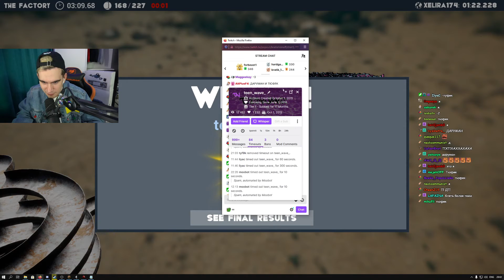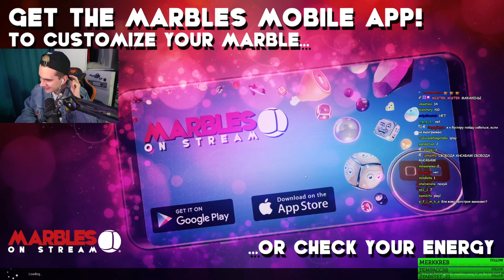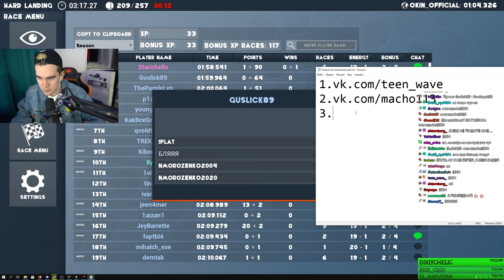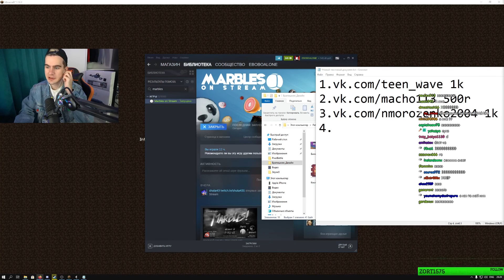БРАТИШКИН РАЗЫГРЫВАЕТ ПО ТЫСЯЧИ(и немного випок), САБАМ И НЕТ В MARBLES ON STREAM | 2-АЯ ЧАСТЬ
Моментальные видосы с нарезками со стримов Вовы Братишкина...